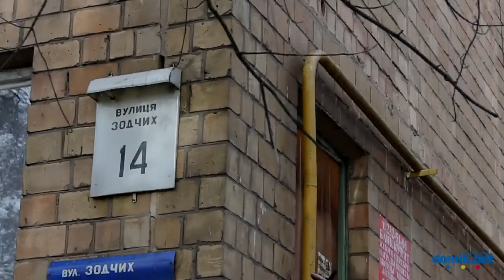Зодчих, 14 Киев видео обзор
Улица Зодчих 14. Кирпичный дом в 5 этажей. Относительно зелёный двор. В удовлетворительном состоянии входы в парадные, есть кодовые замки. Мест для парковки автомобилей не много. Есть небольшая детская площадка, рядом с которой детский сад. Неподалёку также есть школа, магазины, остановки общественного транспорта.